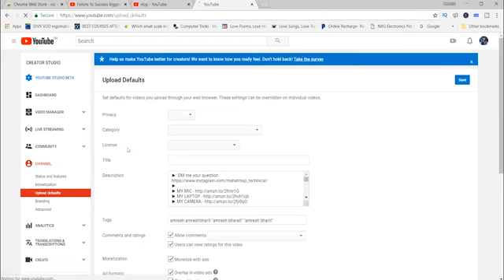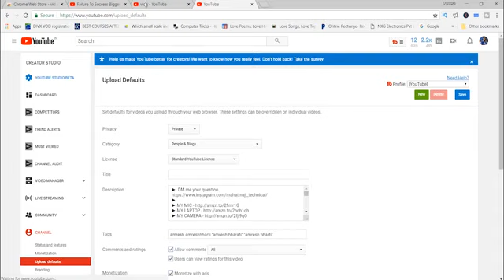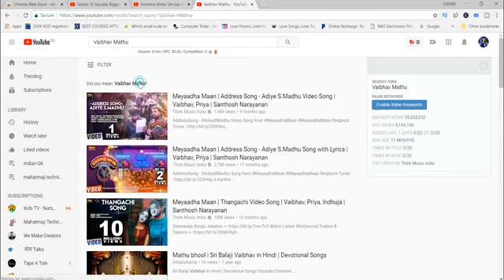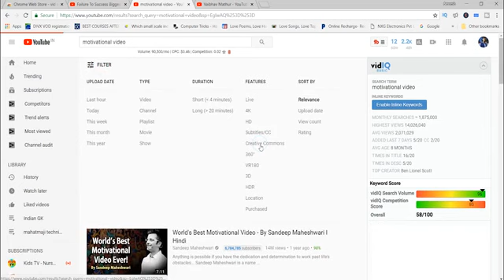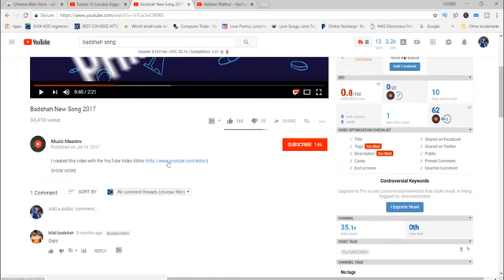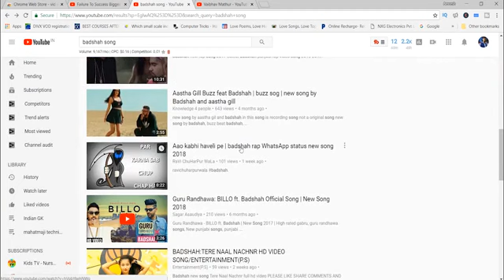24 Creative Common Licience ts